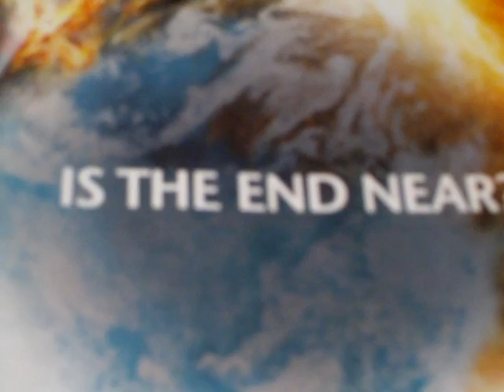2012 The End?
Q&A 29